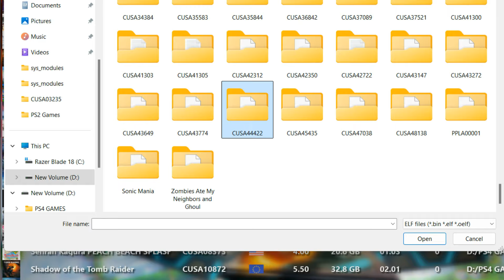ShadPs4 V0.3.1 Wip Sonic X Shadow Generations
Laptop Specs
Intel® Core™ i9-13980HX Processor
 GeForce RTX™ 4080 Laptop GPU
DDR5 5600MHz Memory
32GB Ram

2nd PC Specs
Minisforum UM890 Pro
AMD Ryzen 9 8945HS
AMD Radeon 780M Graphics
64GB RAM+1TB SSD